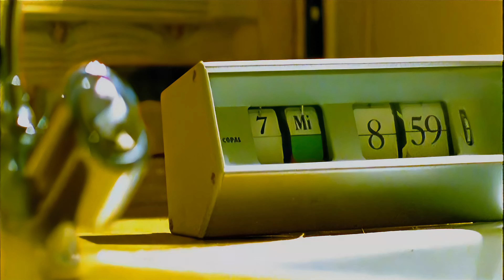ATB - 9PM (Till I Come) (Official Video) Remastered